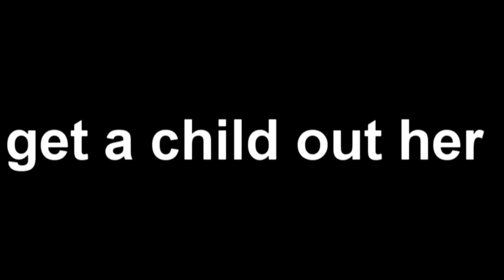| Make a SD Video Look HD | iClient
Read first
Ok so here you can see i make a very low quality video look very high quality almost hd?
Now i will make a tutorial for this after around 500 subscribers.
i know you may not like the fact im asking for subs, but go ahead and feel free to thumbs down but if you are someone in need of this just subscribe and when your subbed when i hit 500 you will be notified of the tut.

i usually don't put in extra tags but for this video im going to try them out.
Extra tags
| Make a SD Video Look HD | iClient easy cap amazing quality dazzle amazing quality dazzle has hd pvr quality color correction best settings dazzle best settings easy cap best settings